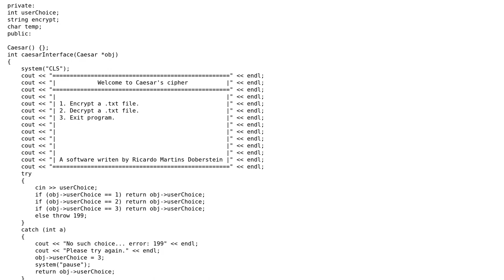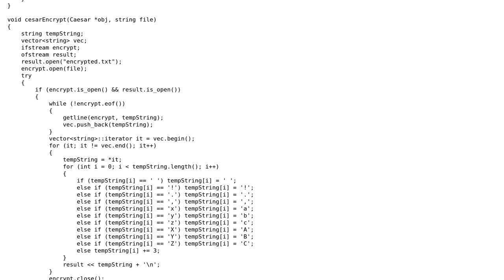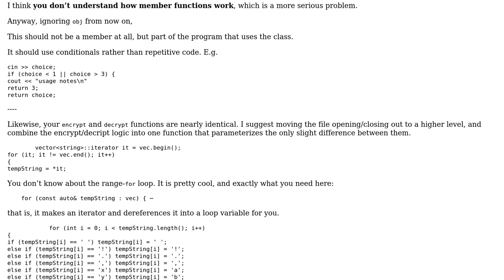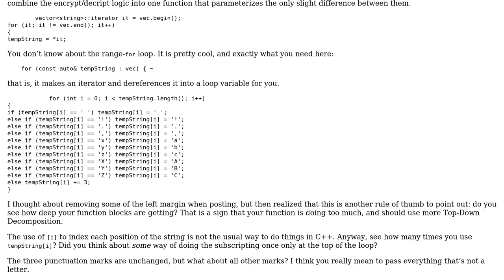Caesar cipher encryption (2 Solutions!!)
Caesar cipher encryption

With thanks & praise to God, and with thanks to the many people who have made this project possible! | Content (except music & images) licensed under CC BY-SA | Music | Images & others | With thanks to user Summer user Ricardo Doberstein user JDlugosz user Jamal and the Stack Exchange Network Trademarks are property of their respective owners. You are responsible for your own actions.